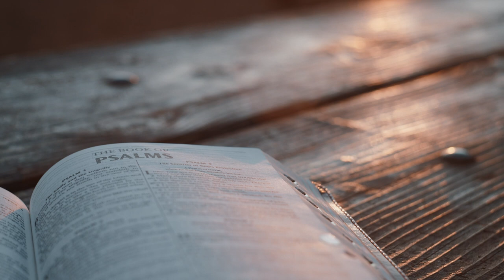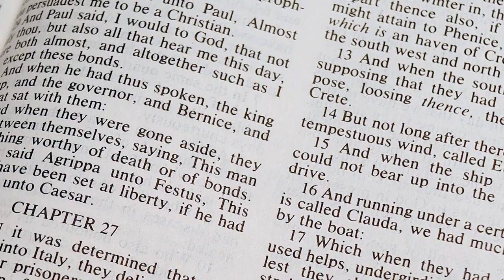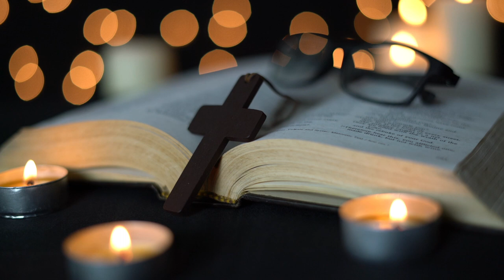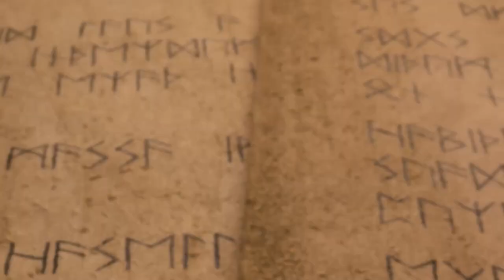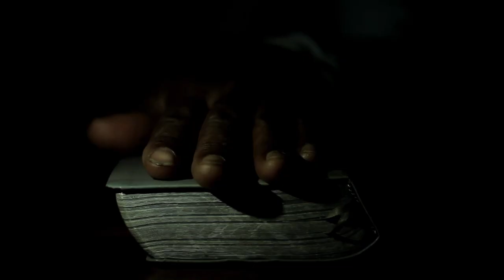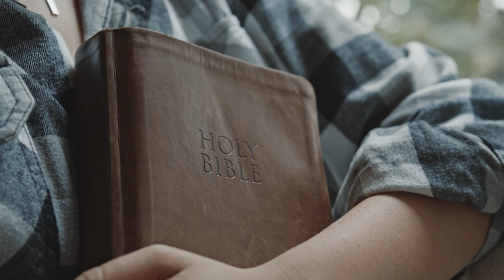Doar El este Dumnezeu | Adevaruri mari pentru inimi fragede